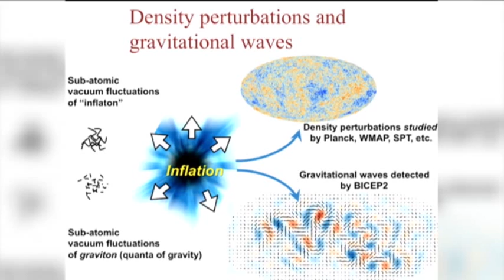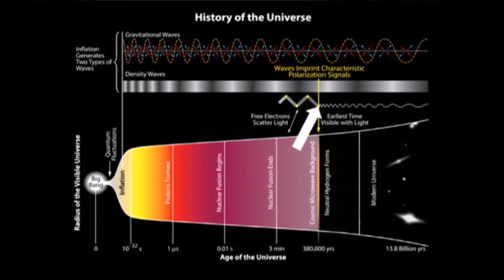Scientists: Evidence of Big Bang's Beginning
Researchers say they've found evidence of what happened at the very first moment of the Big Bang. They say the universe grew so quickly, it left ripples in patterns of light, visible in the very far reaches of the universe. (March 18)